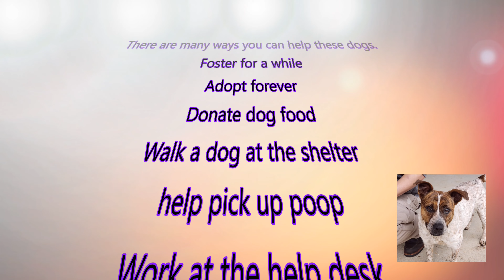Volunteer Foster Adopt, Meet Leland, Trunks, and Phizer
Maintaining the Shelters is a lot of work, but it's work of love.  Consider donating an hour to walk a dog, and keep him/her socialized and Adoptable.   There as never been a better time to Foster or Adopt a dog, the shelteres are full, and the volunteers need your help, to help these awesome animals.